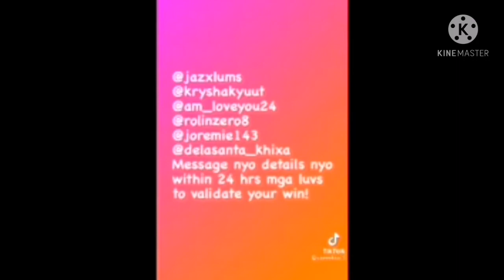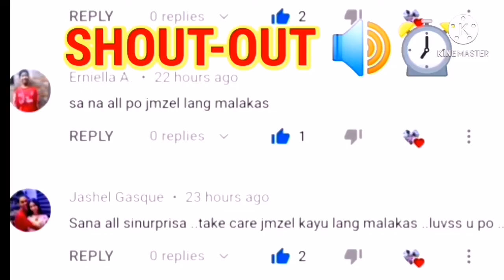Si Hazel nalock sa CR | JmZel Official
FOR THE SOLID FANS OF JMZEL.THIS IS FOR YOU!!! THANK YOU FOR YOUR SUPPORT!!!